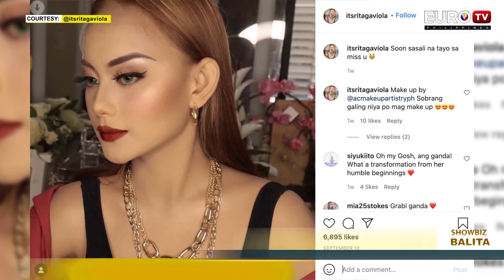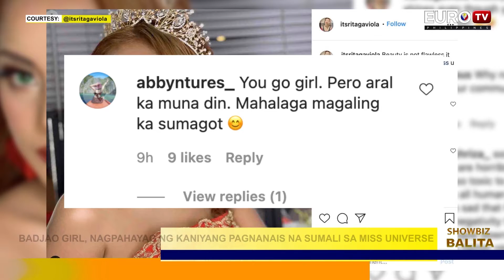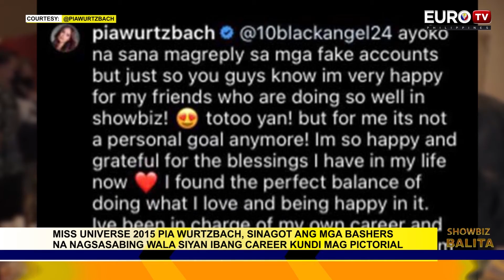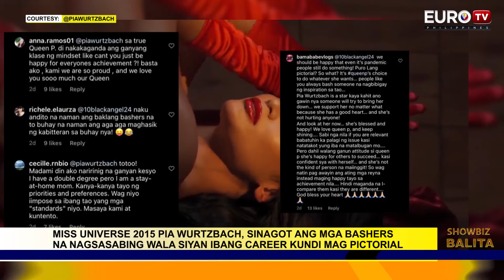MISS UNIVERSE 2015 PIA WURTZBACH, SINAGOT ANG MGA BASHERS NA NAGSASABING WALA SIYAN IBANG CAREER KU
MISS UNIVERSE 2015 PIA WURTZBACH, SINAGOT ANG MGA  BASHERS NA NAGSASABING WALA SIYAN IBANG CAREER KUNDI MAG PICTORIAL AT BADJAO GIRL, NAGPAHAYAG NG KANIYANG PAGNANAIS NA SUMALI SA MISS UNIVERSE